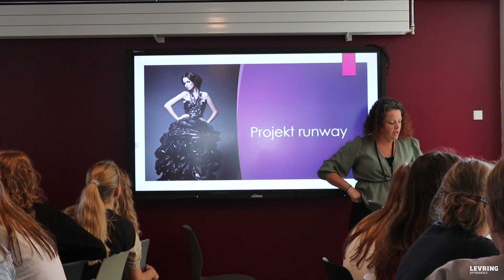PIGEWEEKEND på Levring 2021/22 med MGP, Biotur og modeshow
Pigeweekenden er som altid et højdepunkt i efterskoleåret. Der er maks pigehygge med BGP, Biotur, modesjov og meget mere.

Levring Efterskole er for dig, der gerne vil mere. For dig, som gerne vil noget med dit liv. For dig der vil være dygtig - både inden for dit linjefag og i den boglige undervisning.
Du bliver medlem af et fællesskab sammen med 185 andre unge. Hos os kan du udvikle dig i fantastiske rammer. Rammer til dig, som vil performe i din hverdag.

Efterskole
Fællesskab
Fællesgymnastik
Personlig udvikling
Valgfag

Linjer:
- Adventure sport
- Dans
- eSport
- Fitness
- Fodbold drenge
- Fodbold Piger
- Spring